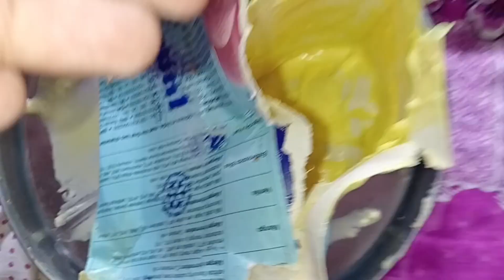क्या करे नहाना ही पड़े गा | सारा दिन बारिश ही बारिश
तूफानी🌪️ बारिश⛈️ रुकी नहीं आज ||  सारा दिन बारिश ही बारिश

20days challenge continue vlogs and short video 20 days